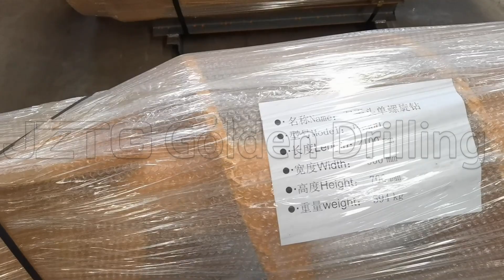JZTG Flat rock auger 600mm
This is our flat rock auger 600mm, from the video, clients could see the detail of the shipping mark. It has been packed well and waiting for delivery with other rock drilling bucket together.